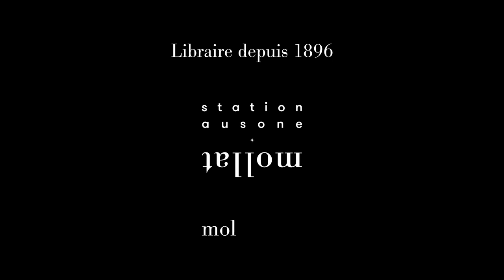Yann Queffélec - La mer et au-delà : Florence Arthaud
En partenariat avec l'Opéra National de Bordeaux, Yann Queffélec  vous présente son ouvrage "La mer et au-delà : Florence Arthaud" aux éditions Calmann Levy. Entretien avec Sylvie Hazebroucq.